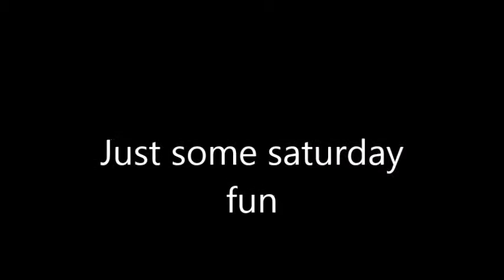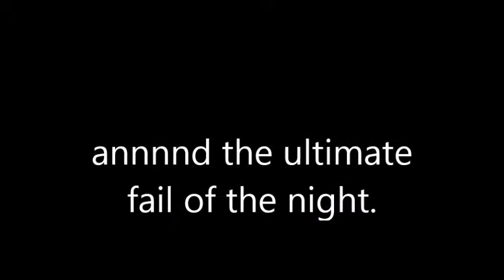freerunning in slowmotion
Me and my bro doing random stuff one Saturday then to finish the night off I hyperextended my knee and was out for awhile.